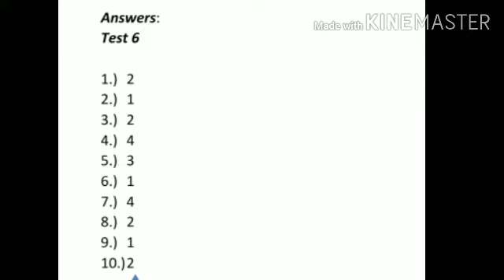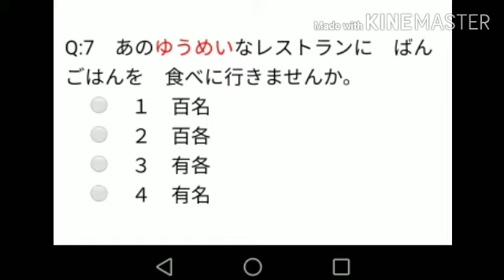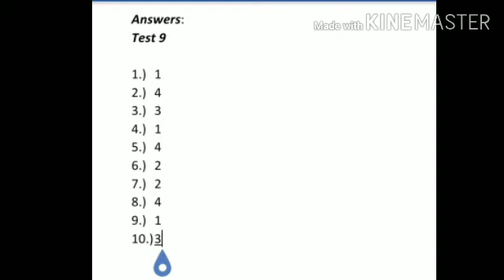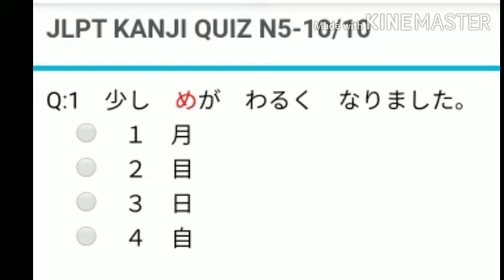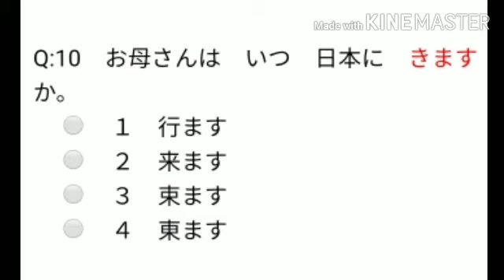JLPT N5 Kanji sample test with answers.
jlpt N5 kanji practice exam